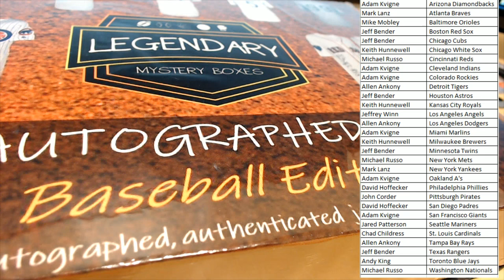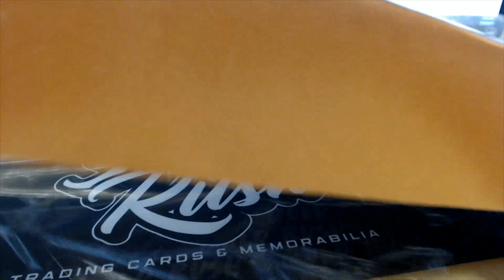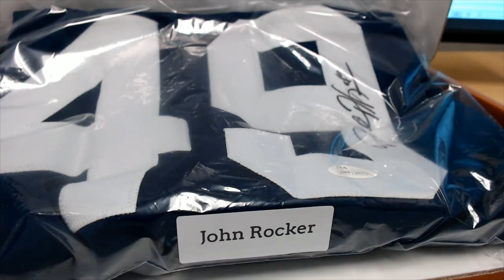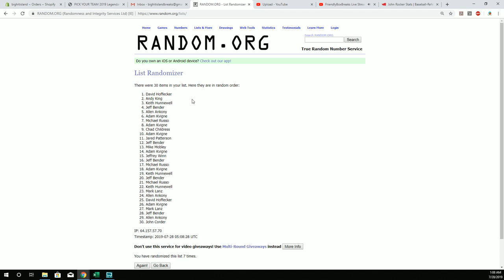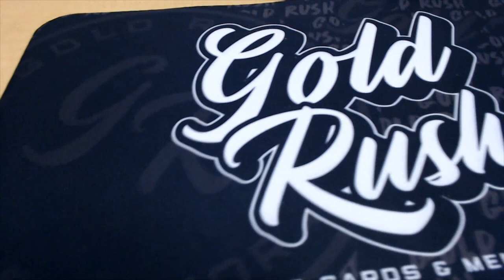2019 Legendary Mystery Baseball Autograph Jersey Series 1 ID LMBBASEBALLPYT404